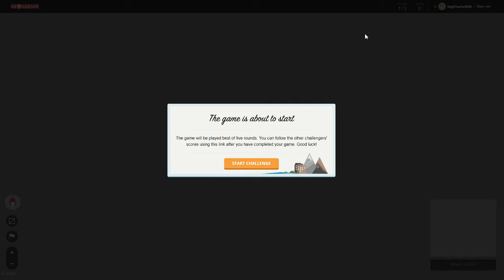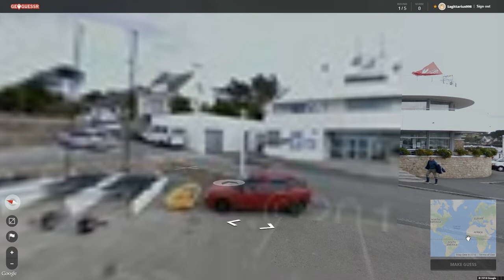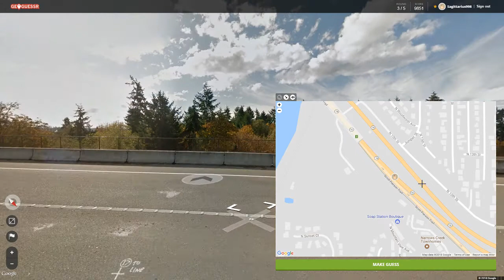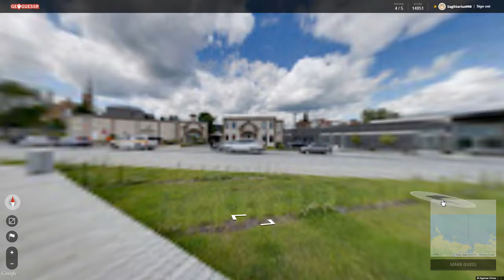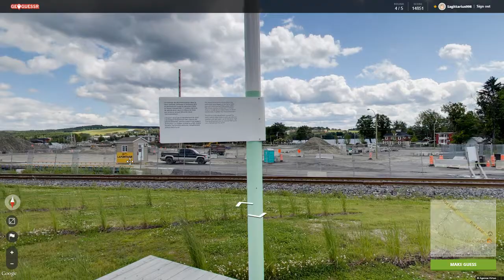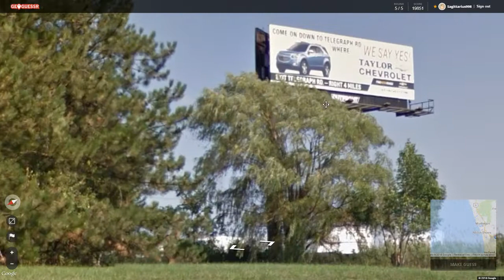Geoguessr - Disaster Transport #1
Just a play through of the game Geoguessr. This was a map created by PubicEnemyNumber1 on the Geoguessr subreddit and is based on various disasters that happened in history.